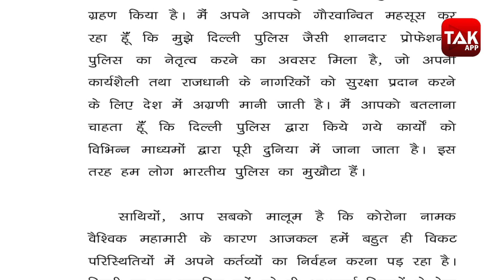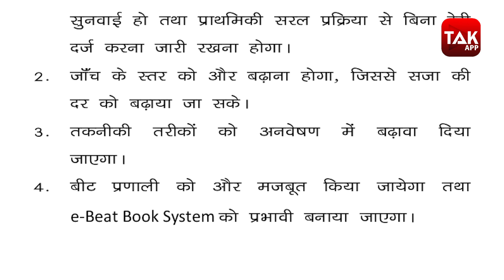'दिल्ली पुलिस भारतीय पुलिस का मुखौटा है।'DILLITAK।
दिल्ली पुलिस कमिश्नर बालाजी श्रीवास्तव ने कहा कि 'दिल्ली पुलिस भारतीय पुलिस का मुखौटा है।DILLITAK।